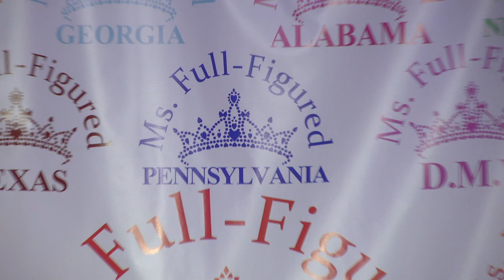Ms. Exquisite Full Figured Q&A with Queen Director Purusha Jones-Shearin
Ms. Full-Figured USA/ MS. EXQUISITE Category with "QUEENS" from across the United States. 2023
North Carolina Queen Director Purusha Jones-Shearin hosting the category.
THE PRELIMINARIES FOR MS. EXQUISITE Full Figured USA (Platform, Questions & Answers) 2023
Sorry, we had some technical issues for a short portion of the video.

Plus size fashion, compression, shapewear, tummy control shapewear, High-Waisted Thong,
Recent beauty pageant, Best Christmas Pageant ever, premier plus size fashion event